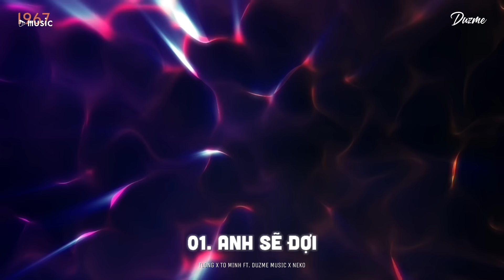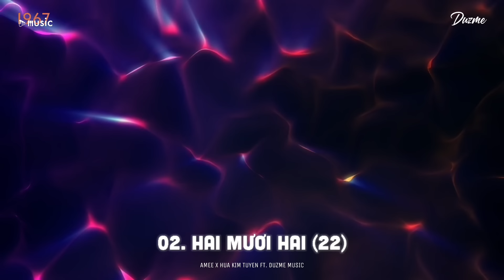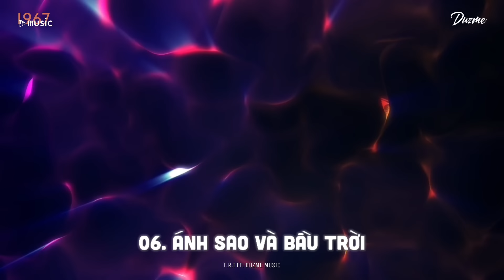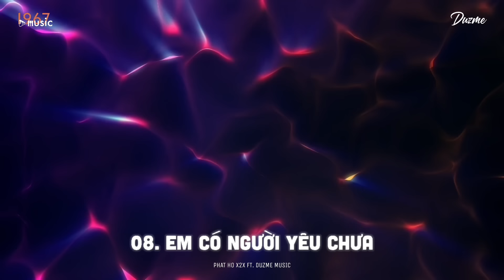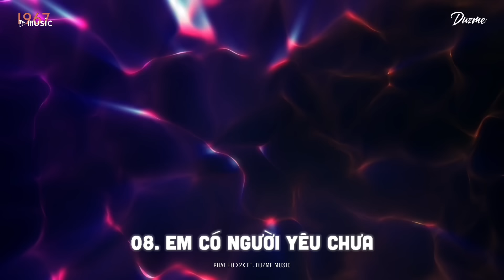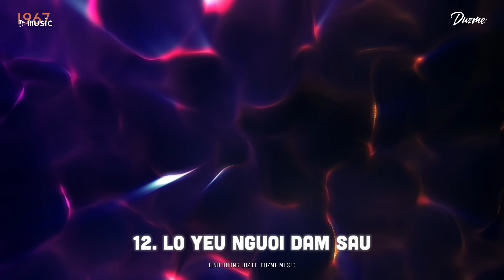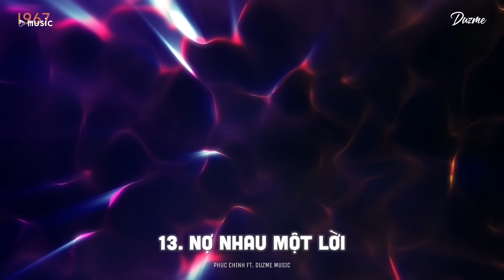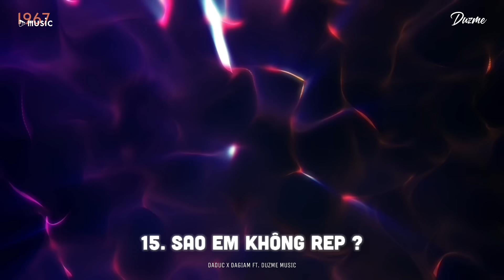Anh nguyện cầu ngày mai nắng lên rồi ta sẽ quay về!!! Những Bản Nhạc HOT Tik Tok Gây Nghiện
▶ Âm Nhạc Trong Video bởi Duzme
▶ Art - Background by Pinterest
▶ Design by Duzme
▶ Edit by Duzme

♬ Tracklist :
00:00 Anh Sẽ Đợi
03:28 Hai Mươi Hai (22)
06:16 Khác Biệt To Lớn Hơn
09:40 Duyên Duyên Số Số
13:00 Lạc Vào Trong Mơ
15:45 Ánh Sao Và Bầu Trời
19:34 Chỉ Bằng Cái Gật Đầu
22:32 Em Có Người Yêu Chưa
26:33 Công Chúa Bong Bóng
28:51 Bao Giờ Kết Hôn
32:06 Em Là Thiên Thần
35:21 Lạc Vào Trong Mơ (Ver 2)
37:55 Đoạn Tuyệt Nàng Đi
41:00 Tình Này Có Em
43:36 Lỡ Yêu Người Đậm Sâu
46:08 Nợ Nhau Một Lời
49:59 Em Là Nhất
52:56 Sao Em Không Rep?
56:05 Em Iu

© Bản Quyền Thuộc Về  ⌦ Vui lòng không reup dưới mọi hình thức!